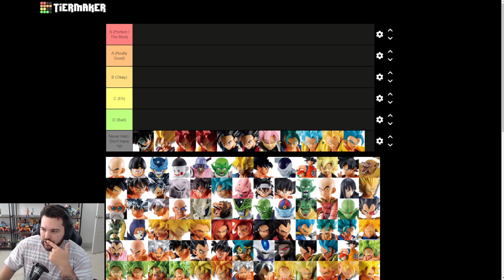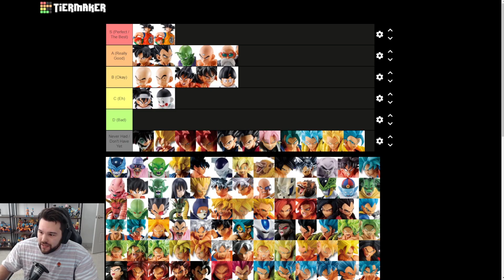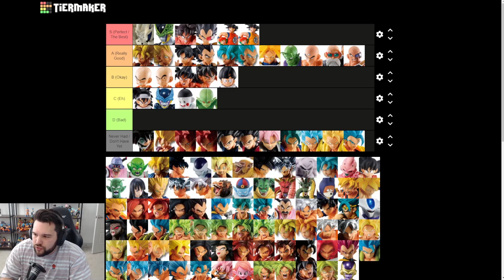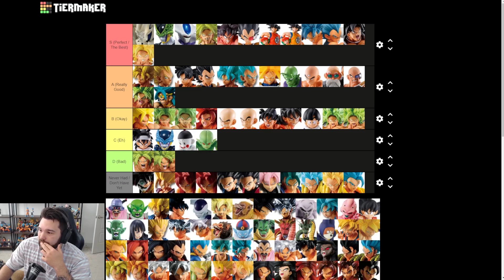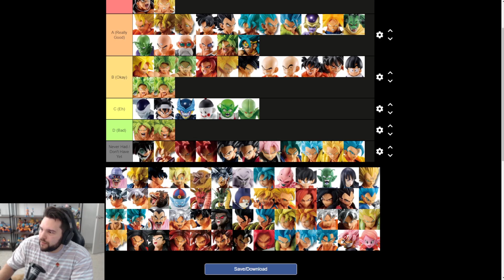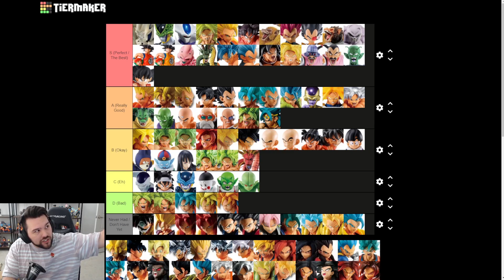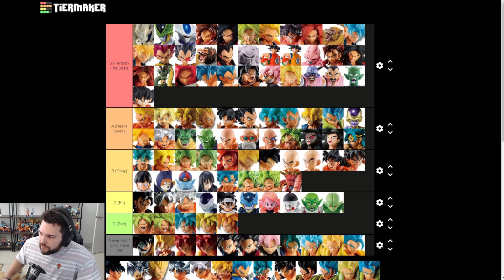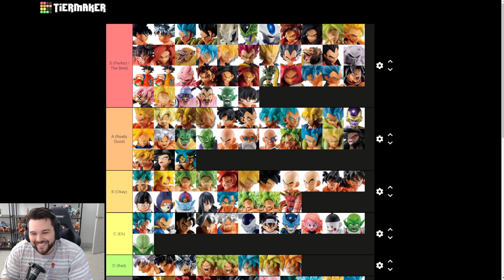Masterlise / King Clustar Tier List (3K Subscriber Special) feat. TattedCharizard